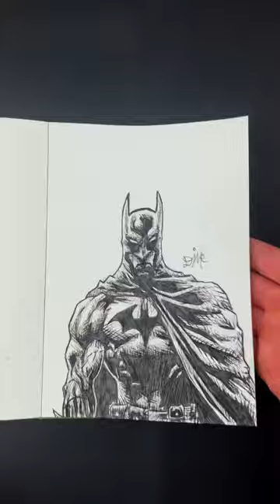{ASMR} Drawing All Might - My Hero Academia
In this video I do a very satisfying ASMR drawing of All Might aka Toshinori Yagi from My Hero Academia

Requested by:
@reeseunicorn2004 on TikTok